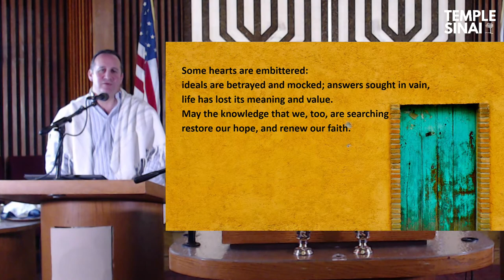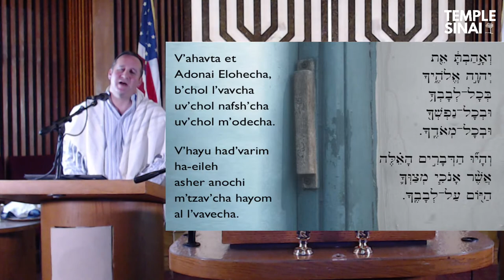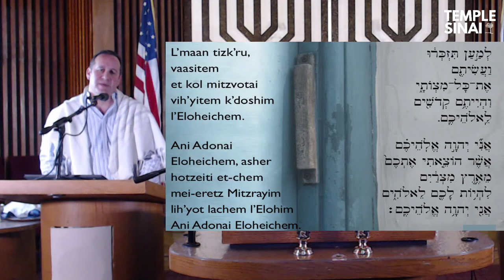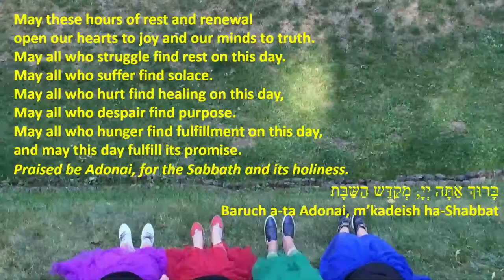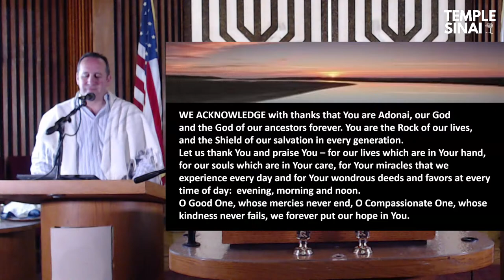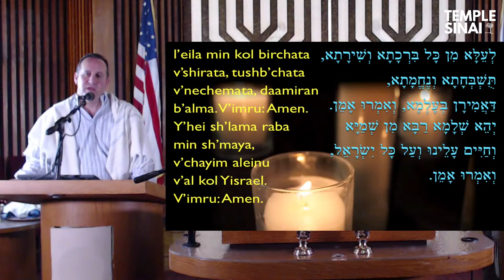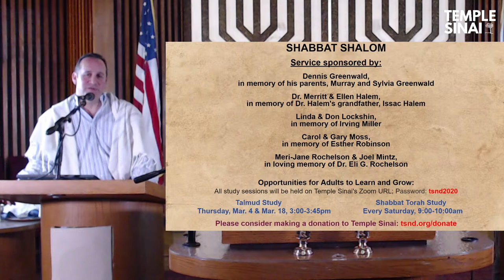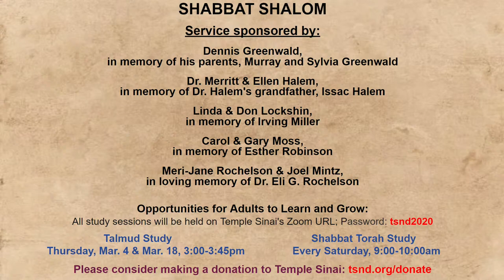KABBALAT SHABBAT 02.26.2021